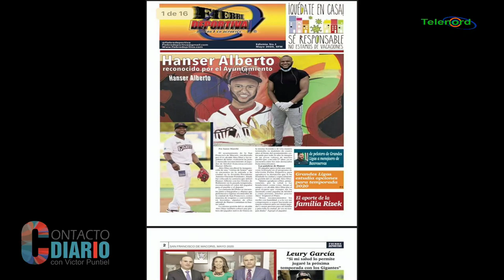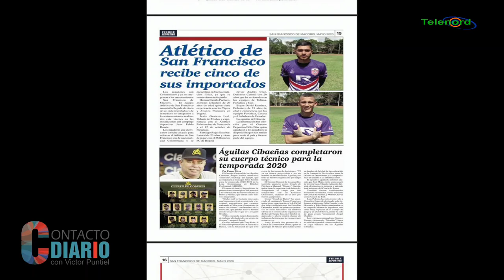Muere hijo de Luis Polonia y Mike Tyson aún en buena forma/En contacto con los deportes